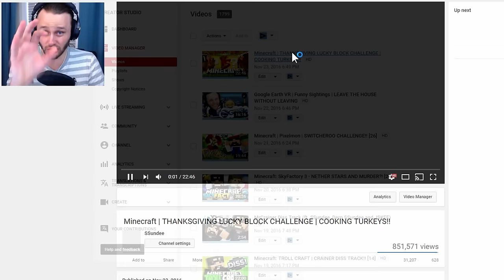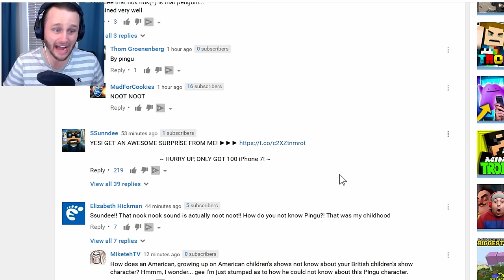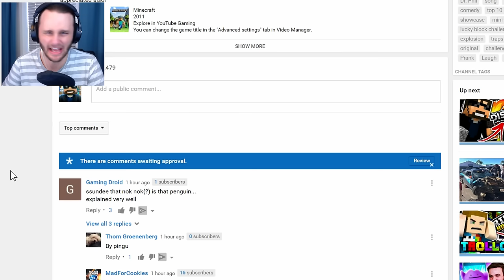WE TRASH THE YOUTUBE COMMENTS! (Wreck the Party)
Watch as SSundee shows his gratitude for all of the support!! And then wishes everyone a HAPPY THANKSGIVING!! And finally, wrecks a party with a flying turkey?!... I appreciate the support and any ratings would be greatly appreciated also!

Thanks to Kehaan for linking me the game lol!